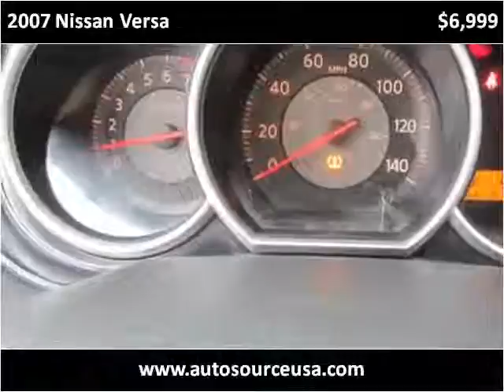2007 Nissan Versa Used Cars Morganville NJ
This 2007 Nissan Versa is available from AutoSource USA.